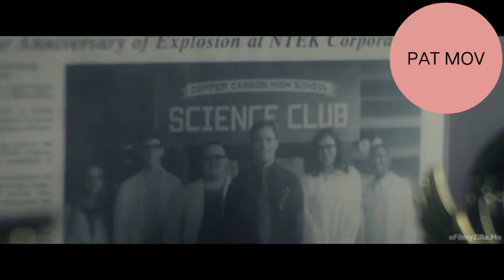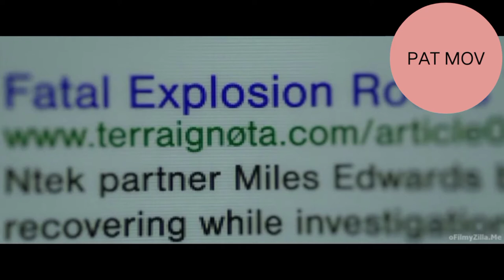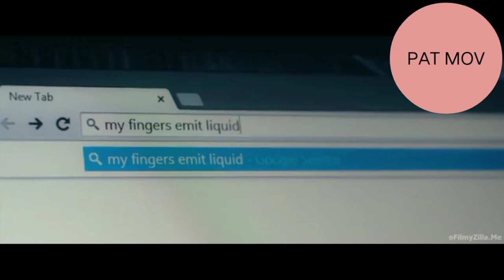Max Steel (2016) film Explained in Odia Summarized in (ଓଡ଼ିଆ)😎😎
Max Steel (2016) film Explained in Odia Summarized (ଓଡ଼ିଆ)

Max Steel (2016) Sci-fi thriller movie explained in Odia voice over. The story of the American survival science fiction film "Max Steel" is summarized with a full ending in (ଓଡ଼ିଆ) explained.

The plot is about "Max" who becomes aware of some strange energy waves emerging from his body. He is worried about exploring them. Later, he pays a visit to his father laboratory where he had died.
Later, he pursued by a mysterious alien figure who followed him. Steel a silicon - based creature tasked to protect him. Mac runs into his late father's friend 'Miles' with whom he worked, and tries to figure out why he died. Max's energy waves are obsorbed by Steel , who informs him that hevhas been possessed by magical powers. Steel informs Max that his father was killed by an ultra- link alien storm. Max's father was an alien , and he himself is a superhero alien. Miles desired to make use of the same energy waves as his father finally to avenge his father 's death.
Max Steel is one of the best Advanture Sci - fi films in (2016) that was directed by Mr. Stewart Handler

Director: Stewart Handler
Edited by: Michacl Louis Hills
Based on : Max 's Steel by Mattel

Thanks
Sci-fi thriller, explanation , language ,story .